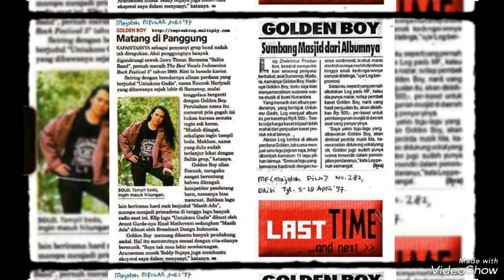SALTIS : Sadar (Official Video Musik Foto)